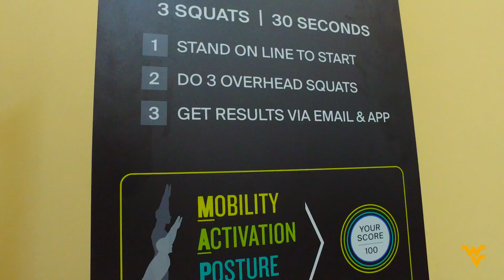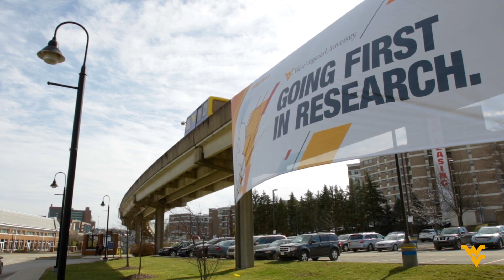UNRAVELING THE ANSWERS THROUGH RESEARCH 👨‍🔬 GEE MAIL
WVU President Gordon Gee visits with faculty and students conducting research across the WVU campus on a diverse plate of offerings -- from poultry to forensics to neurosciences.